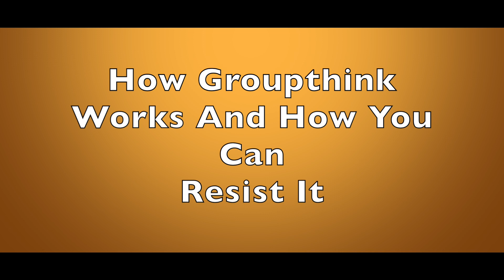How Groupthink Works and How You Can Resist It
Have you had exposure to groups who pressure you to conform to their standards and biases, disallowing dissent?  If so, you've experienced groupthink.  Psychotherapist Dr. Les Carter gives a clear description of how groupthink works, then describes how you can find your independent voice as you step away from its unnecessary pressure.

Dr. Les Carter is a best selling author and therapist who lives in Dallas, Tx.  In the past 40 years he has conducted more than 60,000 counseling sessions and many workshops and seminars.  He specializes in anger management and narcissistic personality disorder.

While Dr. Carter does not conduct online counseling, he has vetted a group who can assist

Dr. Carter's online video workshops on narcissism, anger management, and overcoming infidelity